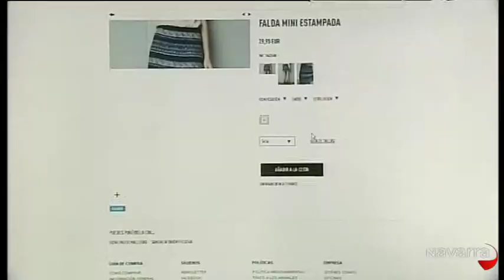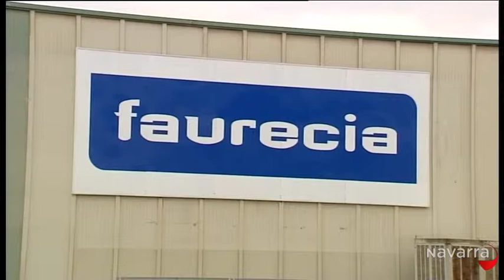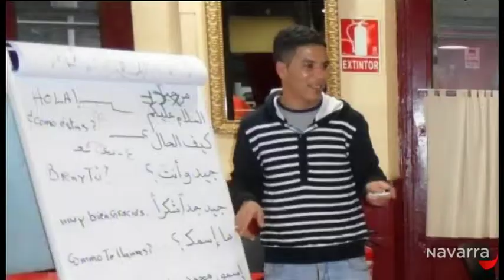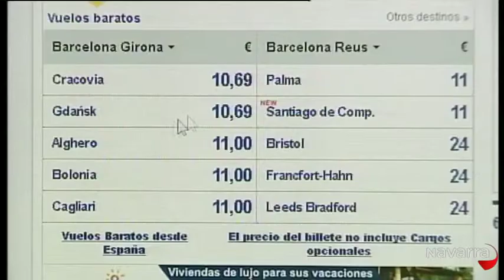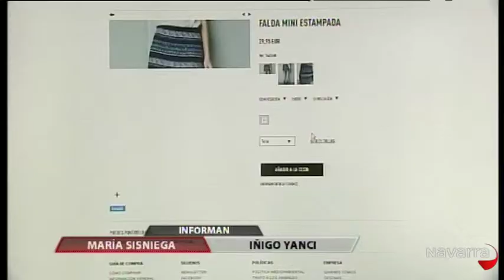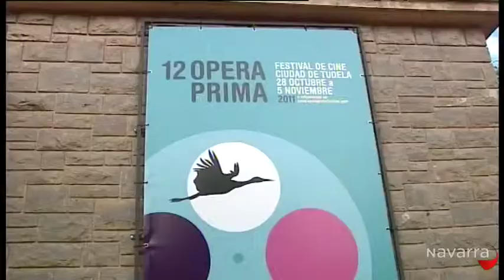Informativo 20:30 horas 12 octubre 2013